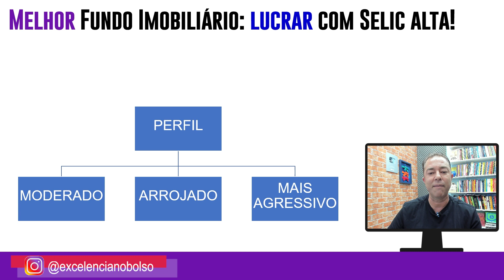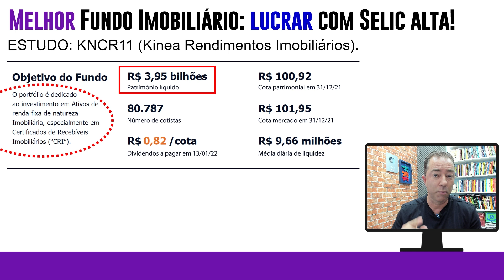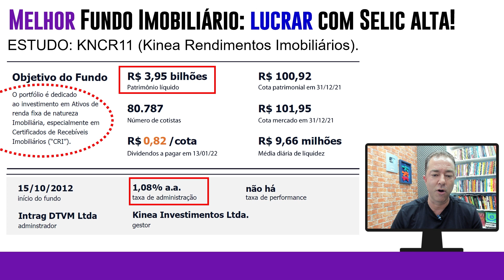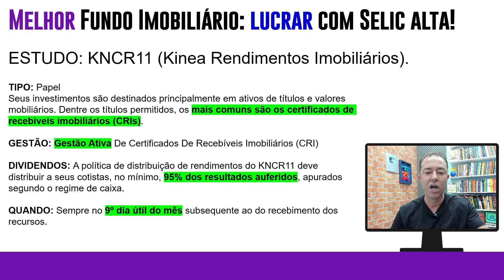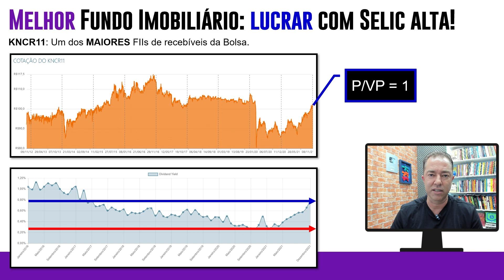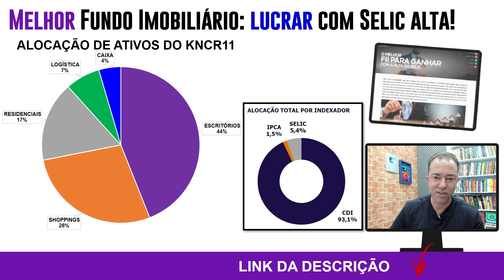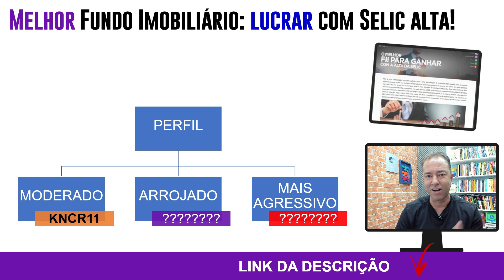Finalmente! O melhor FUNDO IMOBILIÁRIO (FII) foi revelado! [ALTA DA SELIC]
NATAL EM DOBRO: 02 anos de acesso aos meus cursos pelo preço de 01.
Dobre suas chances de conquistar a independência financeira.

Finalmente! O melhor FUNDO IMOBILIÁRIO (FII) foi revelado! Com alta da Selic é o momento de escolher o melhor Fundo Imobiliário para GANHAR nesse momento de instabilidade.

Com a escalada da Selic em uma interminável linha ascendente até, pelo menos, 2022, os Fundos de Investimento Imobiliário (FIIs) se mostram como uma excelente saída estratégica para blindar suas economias e, ao mesmo tempo, obter ganhos além da inflação. Mas é claro, nem toda classe de ativo imobiliário funciona do mesmo jeito.

2. Os 10 livros pra você ler
4. Planilha Viver de Renda

Regras para comentários no canal:
1. Se você deixar um comentário, concorda e permite que seu texto, nome e imagem do perfil, sejam usados para criar novos vídeos e postagem nas redes sociais @excelencianobolso com o Professor Anderson Gonçalves, sem nenhum custo;
2. Seus comentários serão moderados pelas regras do professor ou de acordo com o sistema automático do Youtube;
3. Os comentários e moderação são retroativos e se aplicam a todo o canal, em qualquer vídeo que tenha comentários públicos;
4. Se você excluir um comentário ou o perfil que utilizou para fazer um comentário, e o professor já tiver utilizado seu comentário em algum conteúdo de vídeo ou postagem, NÃO será possível excluir o vídeo;
5. Procure sempre deixar comentário de teor educacional, bem como dúvidas e sugestões, sem usar palavras inadequadas para a Educação Financeira e Investimentos. Se algum comentário ferir essa regra, o usuário poderá ser bloqueado do canal.